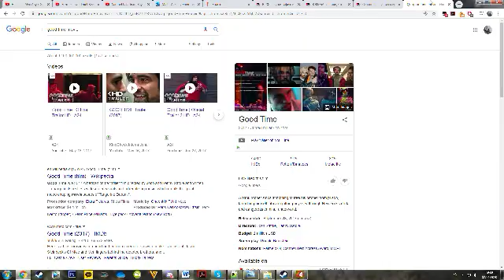Desktop 2020 04 02 16 06 38 10 DVR